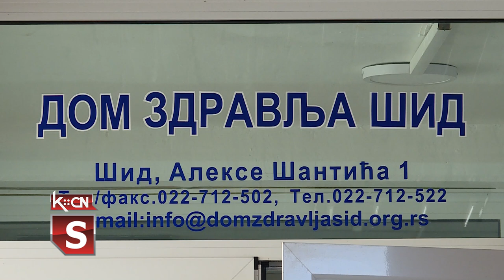Preventivni pregledi u Šidu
Akcija besplatnih preventivnih pregleda nastavljena juče u svim zdravstvenim ustanovama u Srbiji. U Domu zdravlja u Šidu pregledano je 154 stanovnika, a 90 je primilo vakcinu protiv sezonskog gripa. Preventivni pregled u Srbiji juče je obavilo 30.117 građana, a urađeno je 128 hiljada pojedinačnih analiza, odnosno pregleda